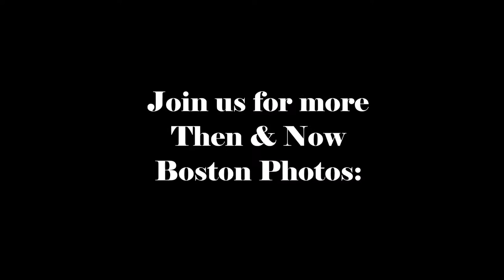The Old Feather Store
The odd and beloved building at the corner of North Street in Dock Square was alternatively known as the Old Feather Store or the Old Cocked Hat. Cocked indeed, the structure erected in 1680 almost seemed to be falling in on itself. It stood beside Faneuil Hall for nearly 200 years as a place at various times to purchase medicine, hats, feathers, hardware and East Indian goods. A new glass-enclosed upscale store will soon add the next chapter of retail history in this location.